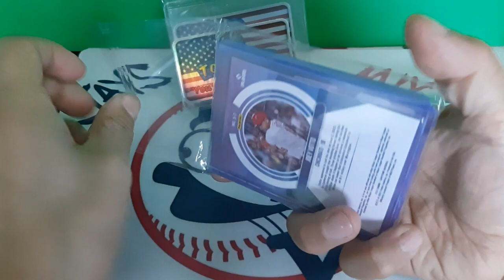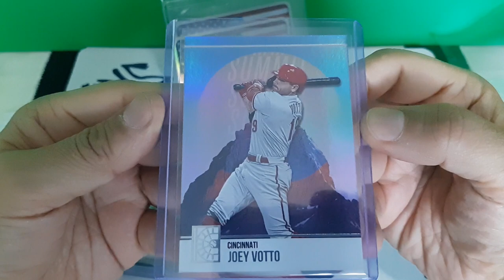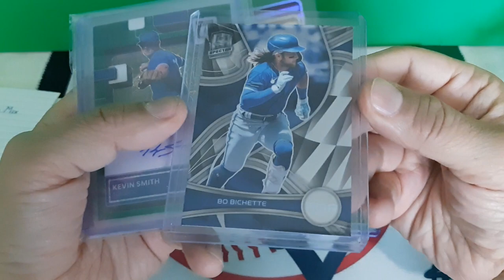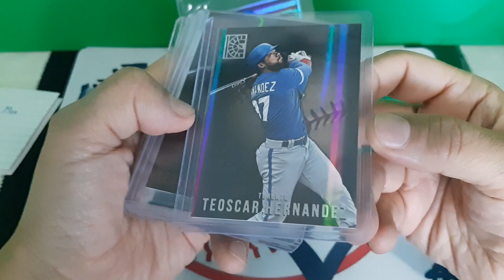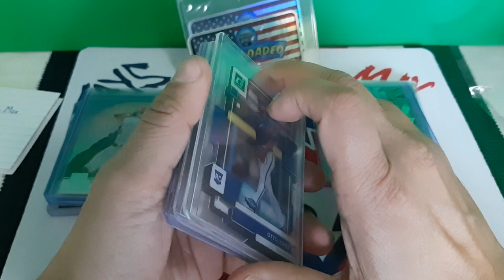An air mail from @SticksG and @brandonjensen4074 "The spine ticks Train"!....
Thank you very much Brandon and Sticks G!!!
Much appreciated @SticksG  For the air mail sent to me!
Thank you @brandonjensen4074 for all that you do on the cardmunity and Tributes you do for people!💯🙏🏽🥰
This was a wonderful Tribute to a great member in the community!! You will always be missed "The Mad Hatter"!!🧢🎓🎩

Make sure to let them know that "Jay's MIX"!! Sent you. For the channels above.

🎶A Special thank you to "Sithlordly" for the awesome music!